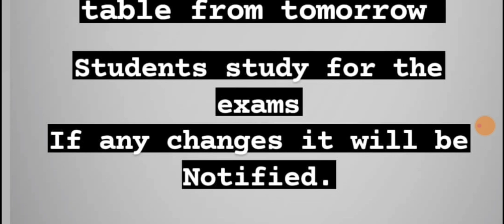Vtu update today|tomorrow exams update|students solution